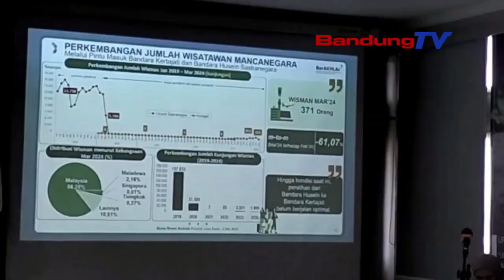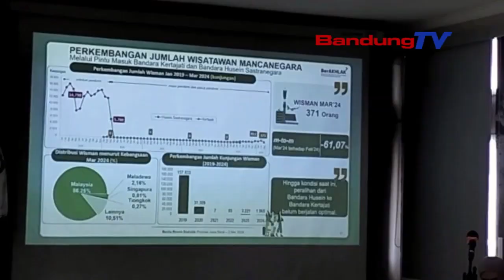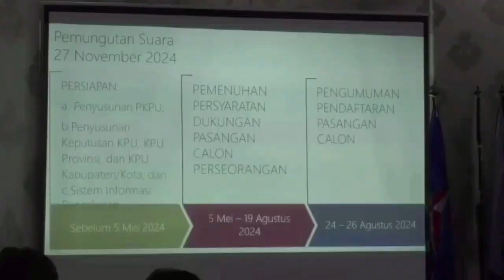UNTUK KENDALIKAN INFLANSI LITERASI STATISTIK DI JABAR HARUS DITINGKATKAN